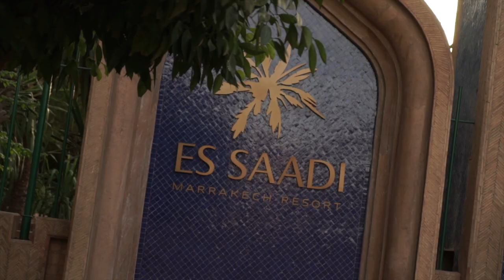Reda BENJELLOUN vainqueur de l'Event #01 Opening ‪WSOP‬ Circuit Morocco 2018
Félicitations à Reda BENJELLOUN vainqueur de l'Event #1 "Opening WSOPCircuit Morocco" pour 120 000 MAD !! Il reçoit sa bague de Champion WSOP Morocco des mains du Directeur Général du Casino de Marrakech Es Saadi Mr Jean-Alexandre Bauchet-Bouhlal !